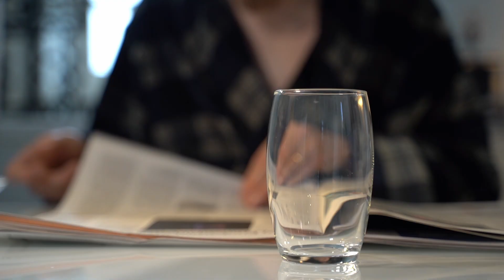Aamupala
Päivän tärkein ateria.
Tässä yhdistyvät kaikki ravitsevat ja mieltä kohentavat ainekset. Nam!